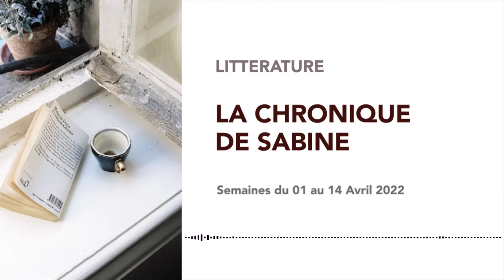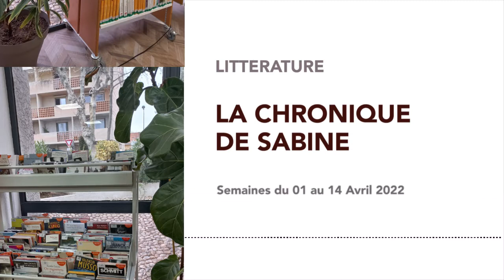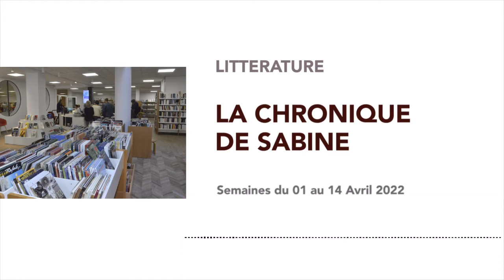Chronique de Sabine #52 du 31/03/2022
\\LITTERATURE//
Cette semaine, dans la 52ème ChroniquedeSabine, on parle polar ! Sabine nous fait part de son coup de cœur pour "Trente secondes avant de mourir" de Sébastien Théveny. La Médiathèque de Salon de Provence nous dévoile ses coulisses et ses événements. Sabine reçoit également Maïlis Paire, des Editions Red'active. Enfin Marianne de la Librairie Le grenier d'abondance Salon-de-Provence nous présente "Usual Victimes" de Gilles Vincent.